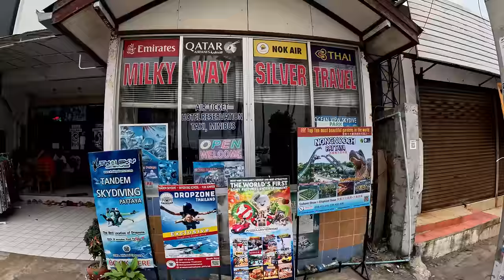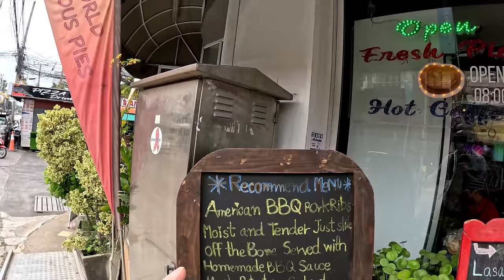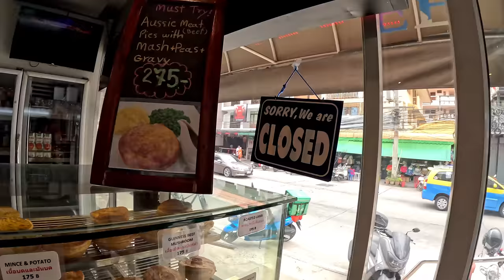PATTAYA to PARADISE, The Epic Journey To Koh Chang Thailand.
After a few days break in Pattaya I make the long epic journey to Koh Chang, One of the Best islands in Thailand you can visit, For a bit of a Holiday and to make a few Vlog's, Koh Chang Thailand